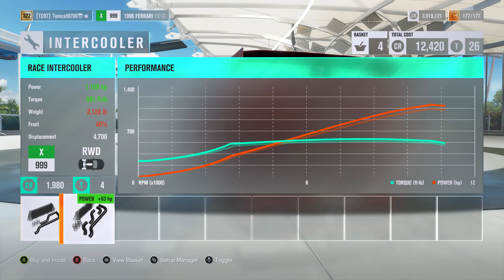Forza Horizon 3 Can the NEW F50 GT Hit 270+ MPH?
Time to take the INSANE F50 GT out for some testing in Forza Horizon 3!!